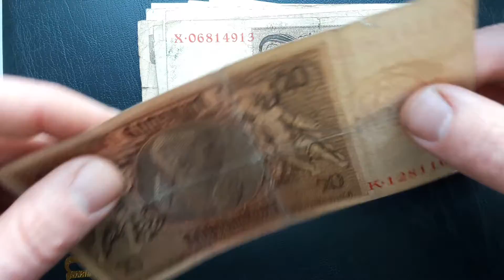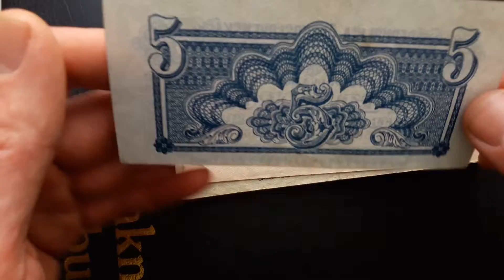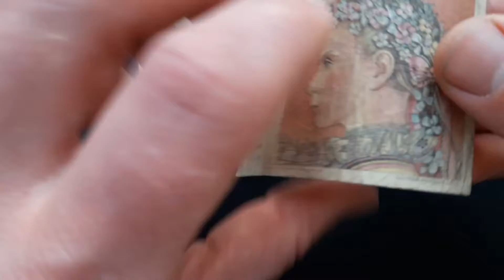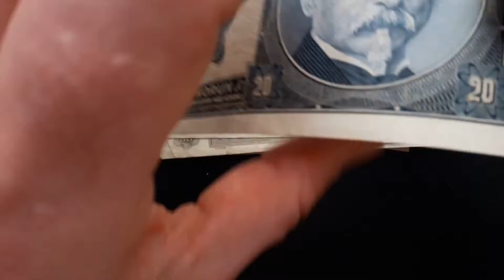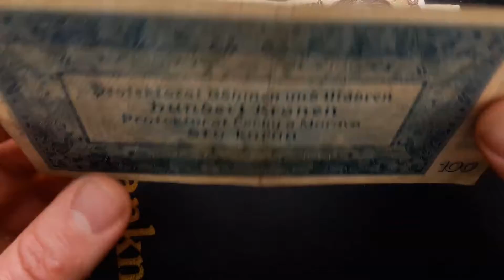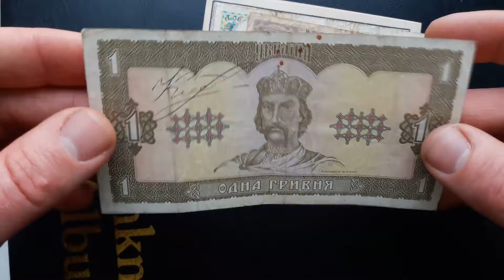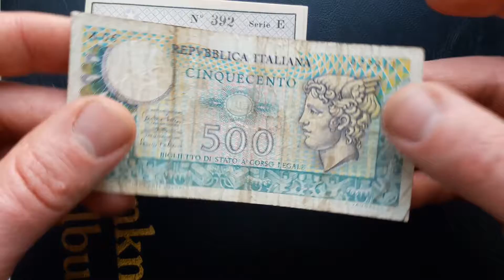Банкноты Германии, Польши, Венгрии, Украины, Италии, Греции, Чехословакии, Богемии и Моравии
Продажа на аукционе -
Чехословакия 3 штуки 5, 20 100 крон 1944 состояние Very Fine (VF, III, 3) -
Чехословакия 10 крон 1953 Fine, Чехия 50 крон 1997 состояние Very Fine (VF, III, 3)
Чехословакия 20 крон 1926, 5 крон 1949 состояние Extremely Fine (EF, XF, II, 2)
Протекторат Богемия и Моравия 10 крон 1942, 20 крон 1944 состояние Very Fine (VF, III, 3)
Протекторат Богемия и Моравия 5 крон 1940 серия G001 Very Fine VF, 100 крон 1940 серия 05G Fine F
Банкноты мира 3 штуки Перу 500 инти 1987, Греция 100 драхм 1978, Венгрия 100 форинтов 1984
Банкноты Европы Украина 1 гривна 1992, Польша 1 злотый 1941, СССР 3 рубля 1938
Италия 1 лира 1939, 500 лир 1974 состояние Fine (F, IV, 4)
Италия, Флоренция 2 шт. 5, 10 чентезимо 1917 серия Е Uncirculated (UNC, I, 1) тюремные деньги редкие